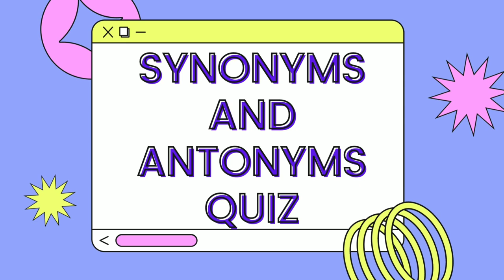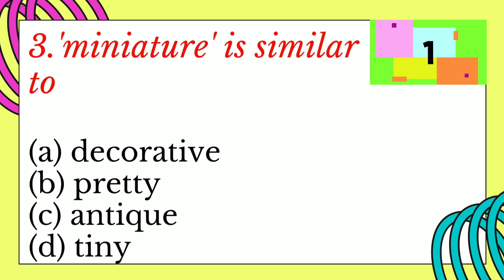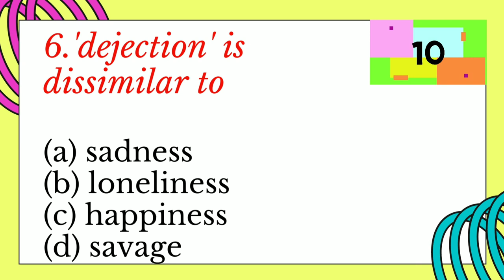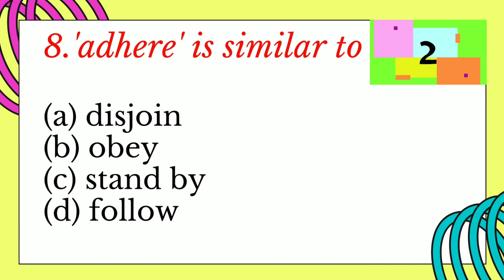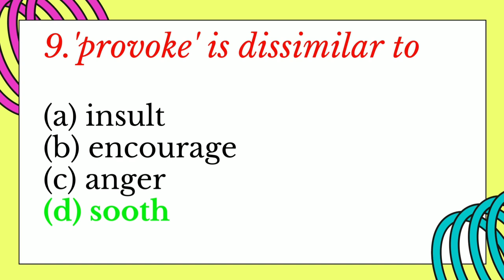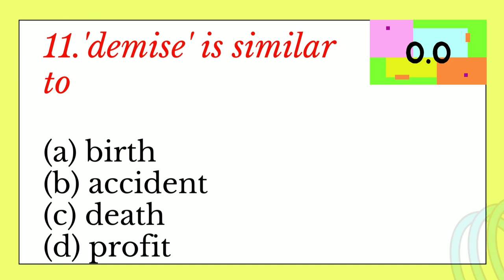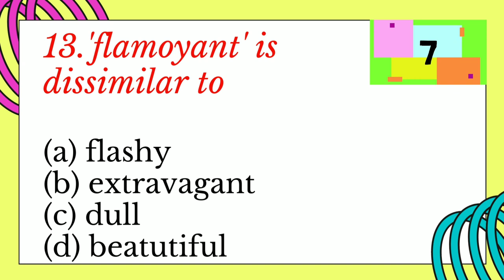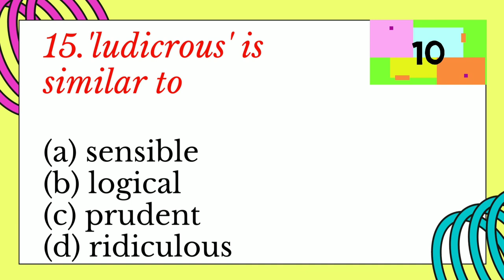Synonyms and Antonyms|| Vocabulary Development